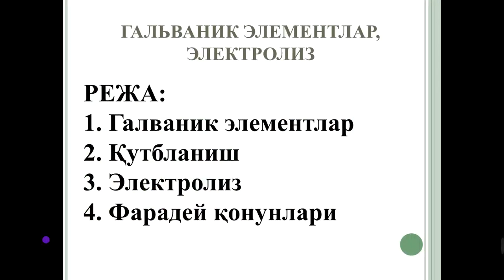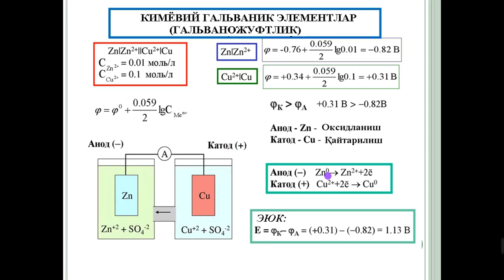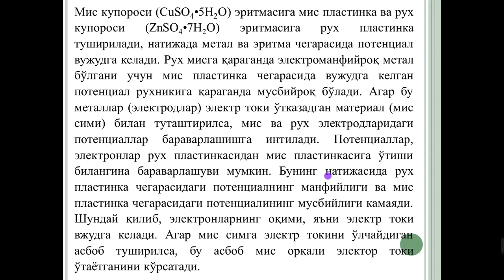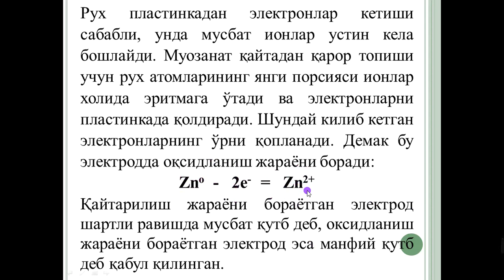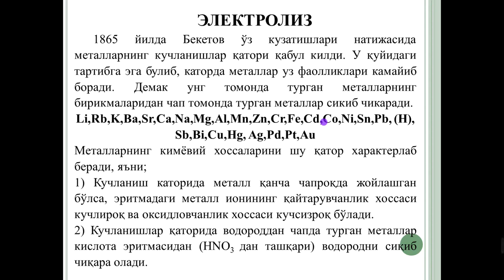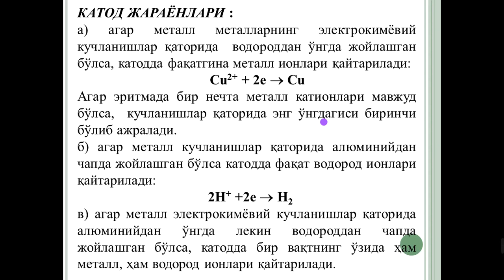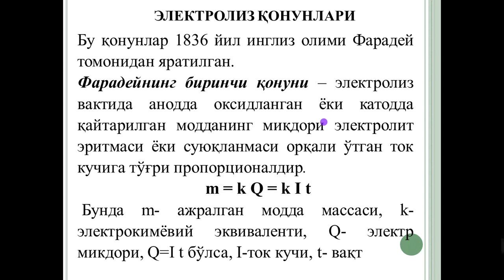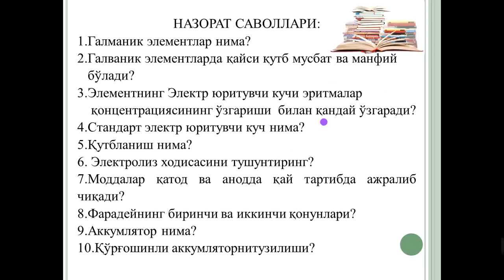У ва НК фанидан 6 МАЪРУЗА